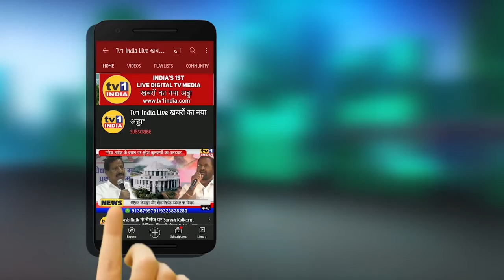New Year के जश्न से पहले Corona Vaccination करवाएं : NMMC आयुक्त का आव्हान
नवी मुंबई के महानगर पालिका आयुक्त अभिजीत बांगर ने नवी मुंबईकरों से कोरोना के नए वेरिएंट ओमिक्रान से सावधान रहने और मास्क लगाकर चलने की अपील की है. जनता के नाम अपने नव वर्ष के शुभकामना संदेश में आयुक्त ने धीमी गति से चल रहे वैक्सिनेशन पर भी जोर दिया है. और नए साल के जश्न से पहले वैक्सिन लगवाने का आव्हान किया है...